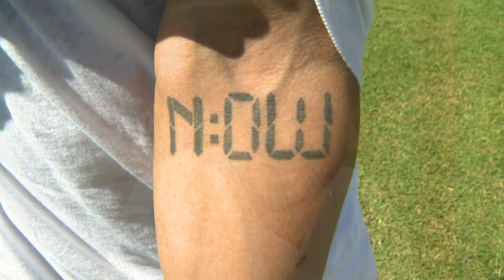Canes Baseball Player Freddy Zamora Ready For MLB Draft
CBS4's Mike Cugno caught up with the talented shortstop.